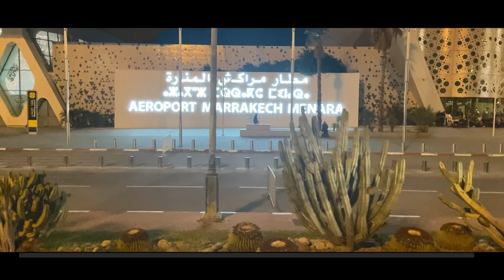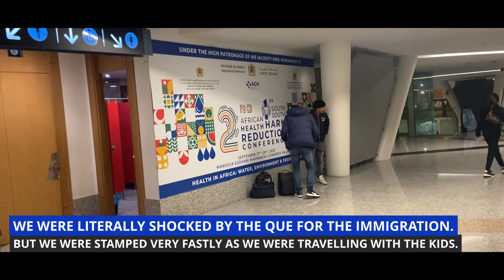TRIP TO MOROCCO - FROM LONDON LUTON TO MARRAKESH | FAMILY TRAVEL VIDEO| 4K HD VIDEO| DECEMBER 2023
TRIP TO KINGOM OF MOROCCO -
FROM LONDON LUTON AIRPORT TO MARRAKESH MENARA AIRPORT

Despite the distance from home, flying Easy Jet from Luton to Marrakech was the most affordable option, so we drove down and found a cheap deal in the Long Stay car park – and as a spotter, this is one of the best. The Harrods hangar and biz jet parking area is right alongside you, and you have a view across to park  of the passenger terminal’s stands, and some of the distant biz jet parking areas.

Getting the bus to the terminal also passes (briefly) some of the other biz jet parking areas. Remember that Luton is London’s biz jet airport of choice, so there’s always something of interest to see.

Once checked in or checked- in online, we headed upstairs for some food. In the food court you have views over one of the smaller airliner aprons, and in the distance the airport’s single runway.

 You’ll pass all of the easyJet gates, and then reach the original part of the terminal to join the mad rush for Easy Jet flights.

Boarding is done by walking to the aircraft, so we headed for the front stairs to give more chance of a window seat – and more chance to see the aircraft. From this area you can often see into the maintenance hangars at Luton.

The flight from Luton to Marrakech is around 3hrs 20 mins long. EasyJet's seating is fairly better, and anything you want to eat or drink must be bought. But there wasn’t anything to complain about – the views were good all the way, with a stunning sunset as we reached the African coast and descended for arrival.

Soon I’ll post a spotting report from Marrakech Airport to guide you around what the airport has to offer, and how to get the best views there.

Valuable comments are always appreciated